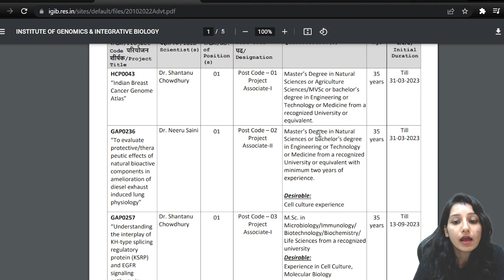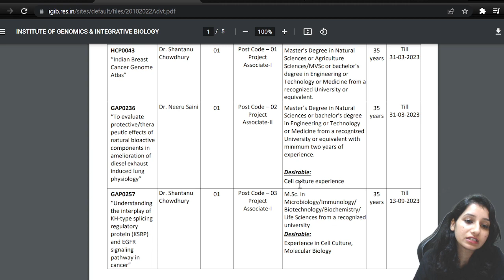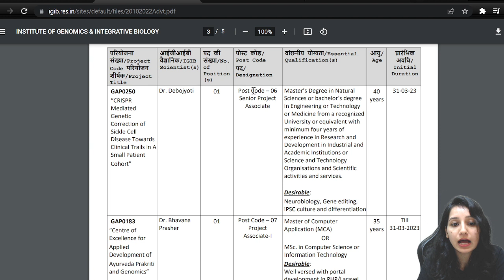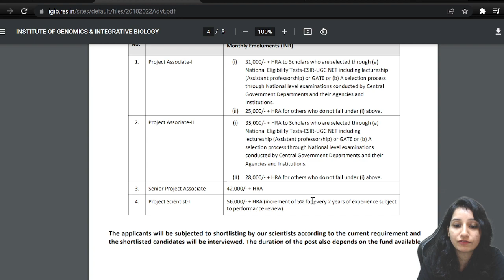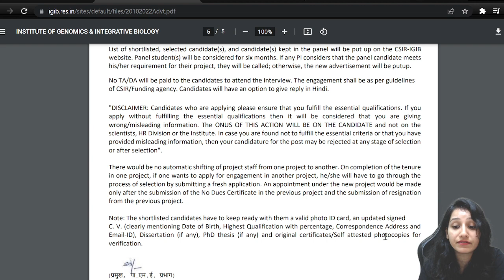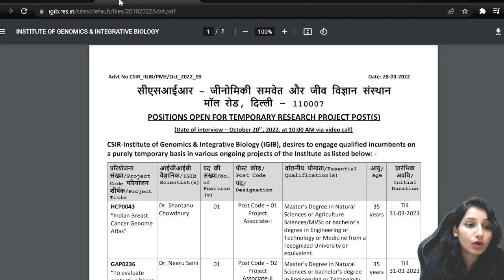Vacancy for RESEARCH PROJECT POST(S) in CSIR-Institute of Genomics & Integrative Biology (IGIB)